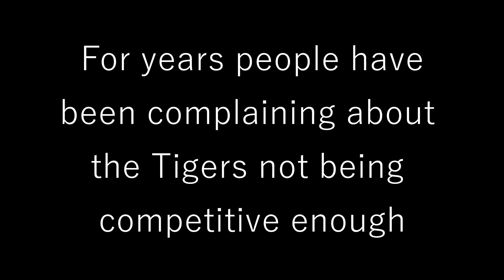Reject modernity, Embrace Tigur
Tired of THAT wehraboos complaining about the tiger not being an unstoppable killing machine? Then show him this and tell him to get gud!
No tigers were harmed in making this video, only a lot of feelings.
Inb4 "those were just lucky gamez": making this video took 41 games, 20 wins and 21 losses, with 50 deaths and 46 kills. All played at 10.7/9.7.
If you cant get at least numbers like this when playing it at it's br, then it's not the tank the issue, it's you.

0:00 Intro
0:57 Rip&Tear